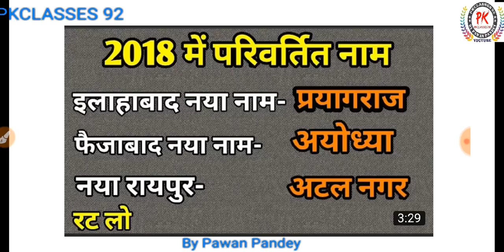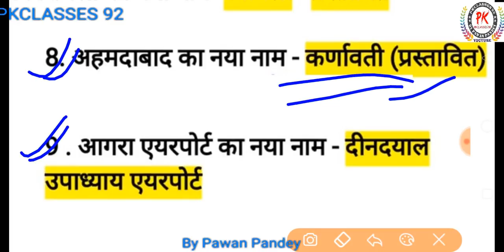परिवर्तित नाम | Currentaffair2018 | change name of place | Gk in hindi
Pkclasses 92
PKCLASSES 92